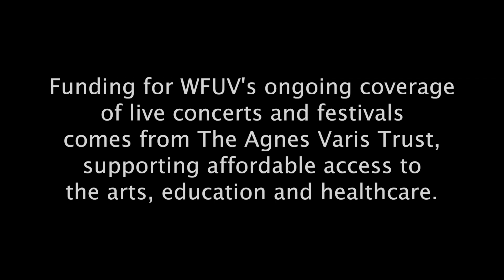Matthew E White - "Fruit Trees" (Live at BRIC House)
Matthew E White performs "Fruit Trees" live at BRIC House. Recorded 3/3/15.

Host: Carmel Holt
Engineer: Jim O'Hara and Hear No Evil
Cameras: Brooklyn Independent Media
Editor: Brooklyn Independent Media